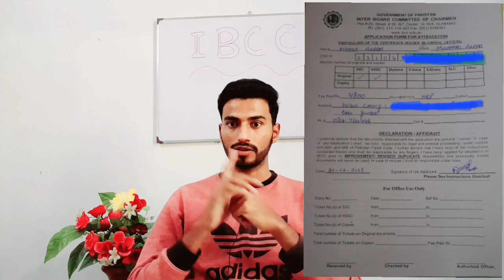IBCC attestation process in 2023|| ibcc office lahore|| documents attestation for italy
how to attest document from ibcc lahore
complete video step by step procedure
2023 new method for documents attestation